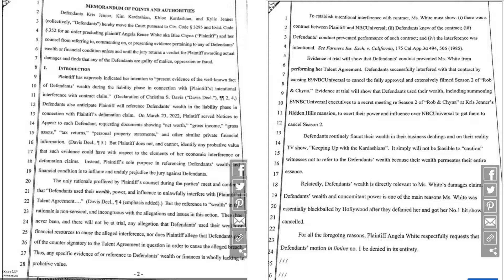Day 5 of the 10 day trial for Blac Chyna VS The Kardashian - E - Executive & producer question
Mother Days, Anniversary, wedding, bridesmaid, and Birthday - jewelry gifts

Get your more gift purchase: